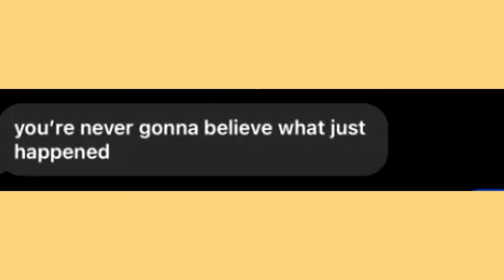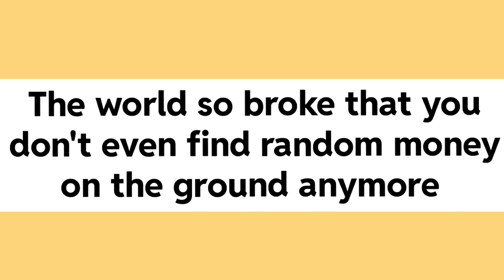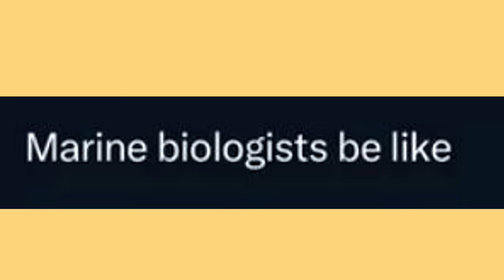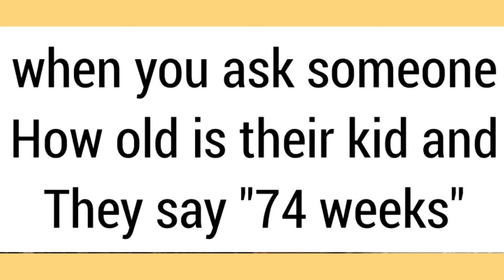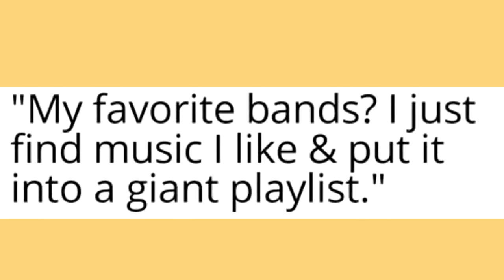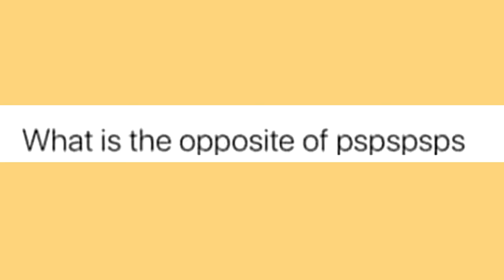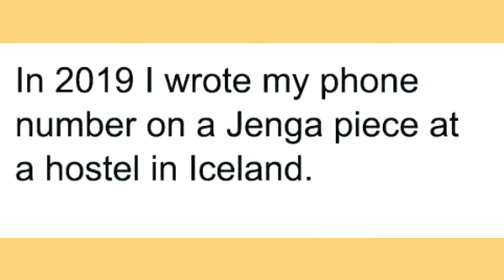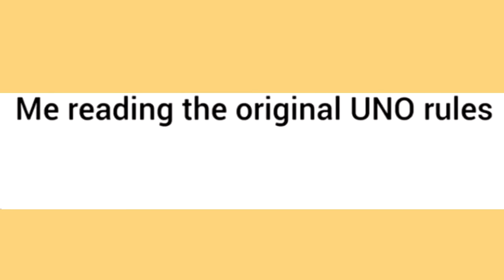Memes I Watch Before Sleeping